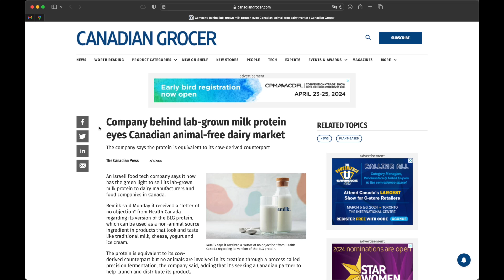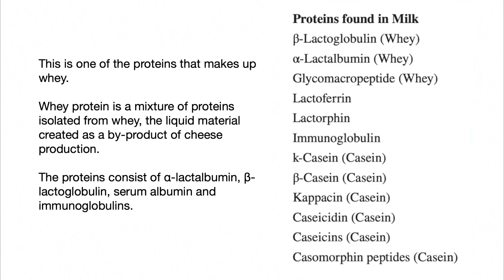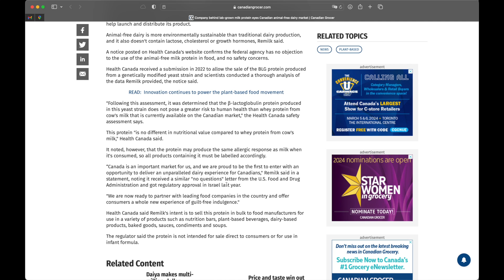First Precision Fermentation Dairy Protein Approved in Canada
Remilk's β-Lactoglobulin protein (one of the proteins found in whey) has been approved in Canada. They are now looking for a partner to help launch and distribute their product.

SOURCES
Company behind lab-grown milk protein eyes Canadian animal-free dairy market

Health Canada Approval - β-Lactoglobulin protein from Komagataella phaffii yRMK-66